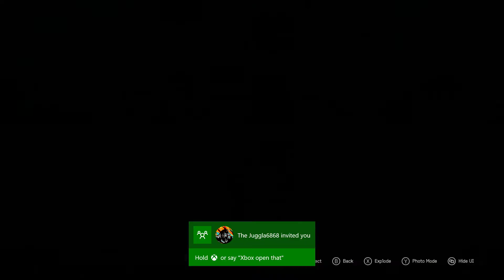Forza Motorsport 6 - 2016 Mercedes-AMG C 63 S Coupé (Mobil 1 Car Pack)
Gameplay Recorded using a Elgato Game Capture HD!

► Come play!
• Xbox Live - MATTSCRIBNER24
• Steam - MATTSCRIBNER24

Videos may not be downloaded or uploaded elsewhere on the web!

- MATTSCRIBNER24

Video uploaded & owned by MATTSCRIBNER24.